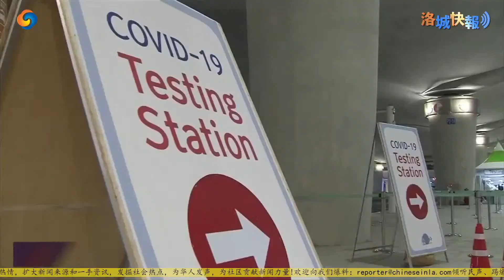香港过境回国，喜忧参半！通关名额直接砍半；但预计将继续缩短抵港隔离期；保大陆通关，还是保海外入境？香港面临艰难选择 记者直击 0916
用车租车 买车卖车 就找车多多/车源多 选择多/省得多 兑现多
现在咨询预定即可享受首单优惠，潇洒出行 有型有速，省心多 安心多，尽在车多多